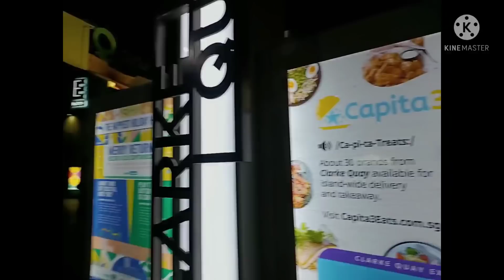Singapore River Cruise with Dinner Tour PART 2